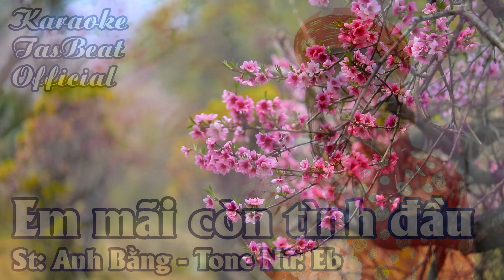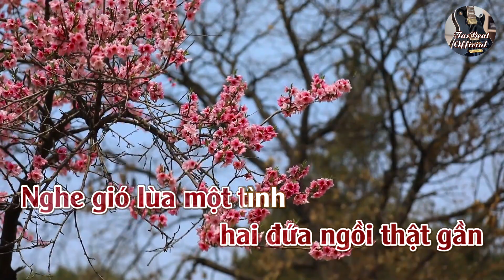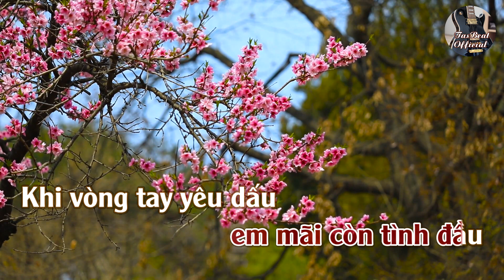Karaoke Em Mãi Còn Tình Đầu Tone Nữ | TAS BEAT